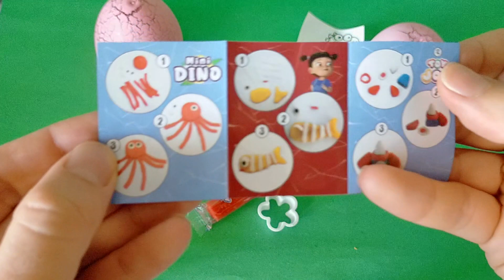lollipop Kinder Surprise Eggs Satisfying Relaxing Candy - Unboxing Rainbow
Lollipop with Yummy Sweets Cutting Asmr Rainbow Satisfying Video DIY How to make Rainbow Slime Candy Baby Shark Kinetic Sand Cutting